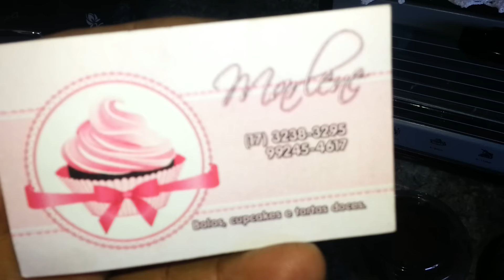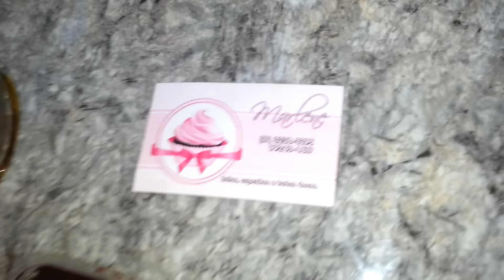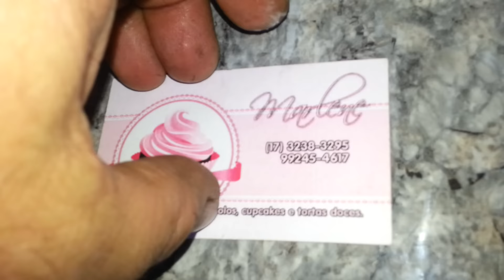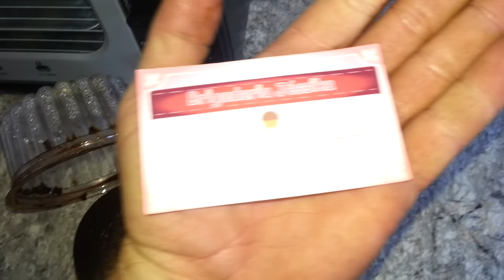Silvio e Dona Onça ...Quem quer doces?? so se for da Tia Marlene !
Pois é galera, pra quem curte um doce , agora se lascou..um melhor que o outro !